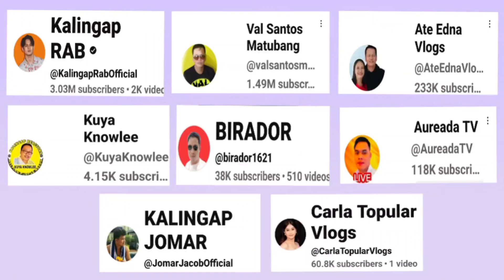💜GRAVIIIII NA TO MARAMING BOSSING‼️MARAMING PERSONAL ASSISTANT SI CARLA